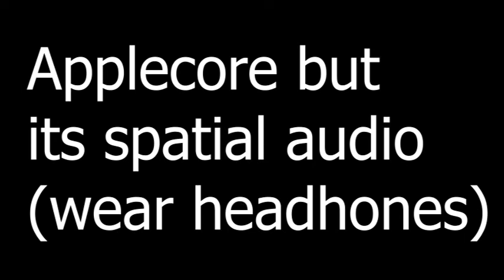AppleCore Spatial Audio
i know some instruments are missing just deal with it